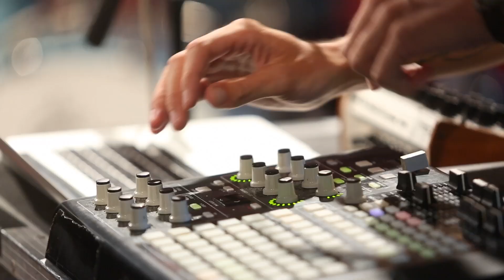Sylvan Esso - "Coffee" (Live in KUTX Studio 1A)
KUTX presents Sylvan Esso - "Coffee" live in KUTX Studio 1A. Aug. 18, 2014